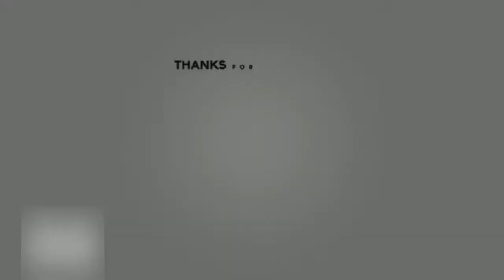Snake.is Original | 2 million